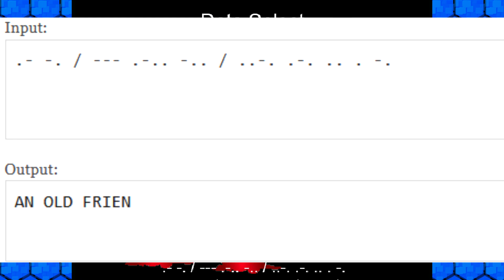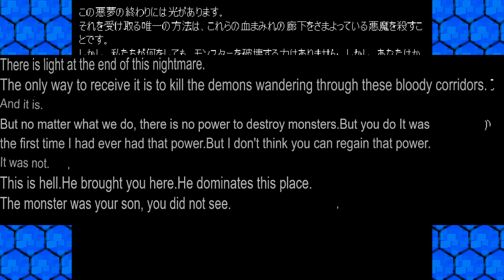Eggman can't believe this is a Sonic.exe + Remastering with a side of COHNK.EXE.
Reaction Channel soon?!?!
(no.)
Sonic.exe + (Remastered) LuigikidEXEChallenge by Real_Jagames12 @Real-Jagames12